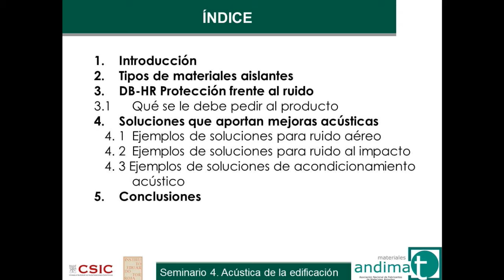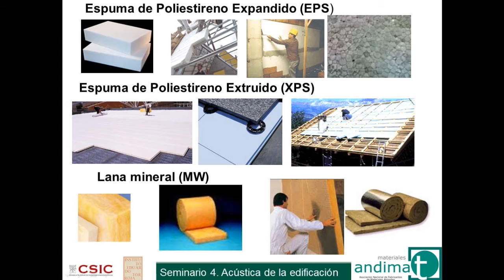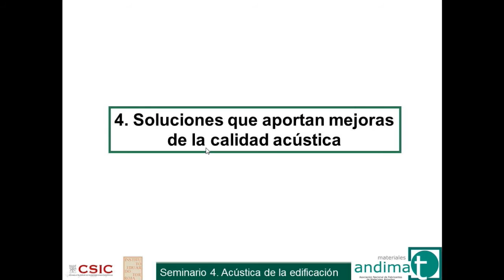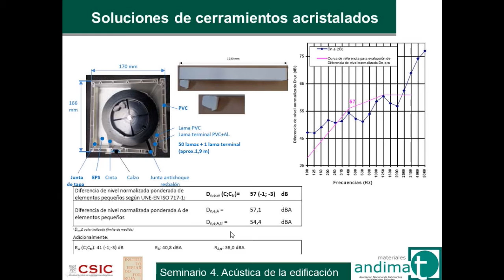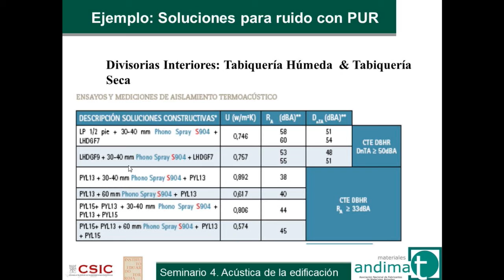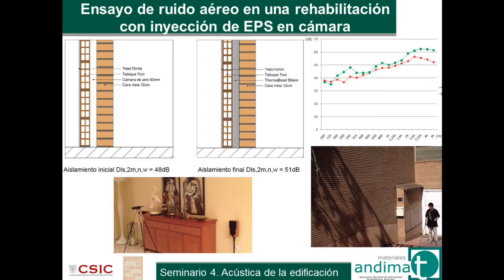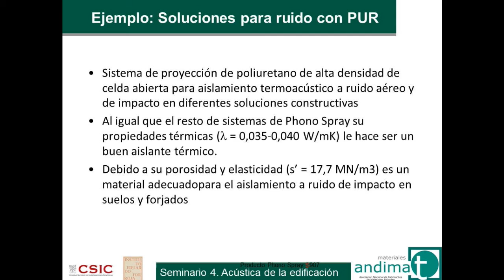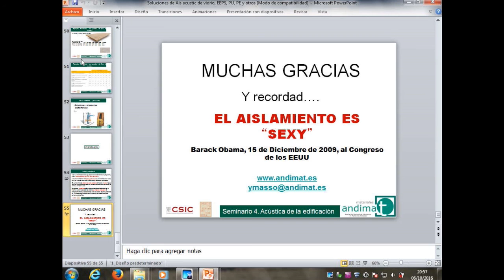Soluciones de aislamiento acústico con vidrio laminar acústico, EEPS, PU acústico, PE reticulado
“Soluciones de aislamiento acústico con vidrio laminar acústico, EEPS, PU acústico, PE reticulado y otros”
Yago Massó Moreu. ANDIMAT